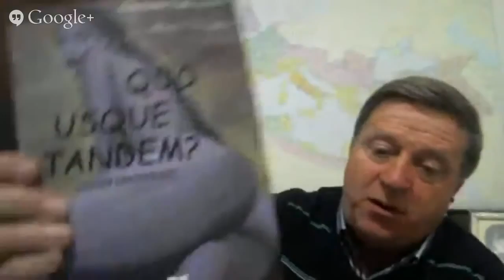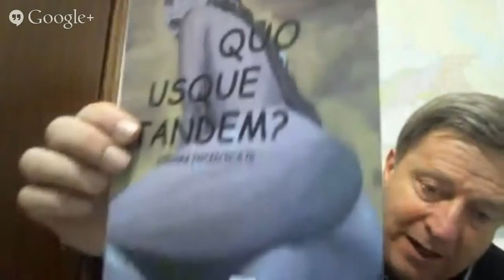Giorgio Vitali - Il pitagorismo nel mondo romano